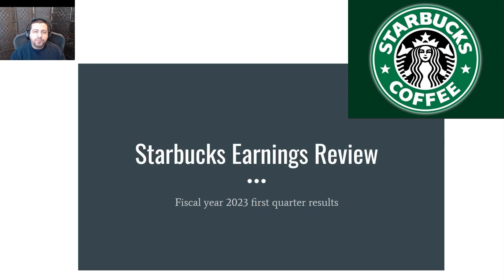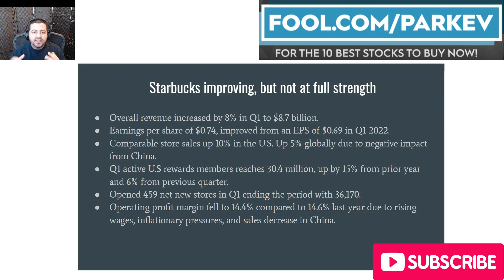Why Is Everyone Talking About Starbucks Stock? | $SBUX Stock Analysis | $SBUX Q1 2023 Earnings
Starbucks reported fiscal year 2023 first-quarter earnings results that shocked investors.

The international coffee chain is thriving as the economic reopening gains momentum. Starbucks expects to catch a tailwind as China is the latest economy to reopen after COVID lockdowns.